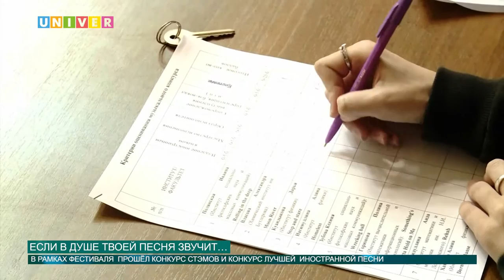ЕСЛИ В ДУШЕ ТВОЕЙ ПЕСНЯ ЗВУЧИТ…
В кастинге фестиваля иностранных языков и иностранной песни участвовали сотни студентов КФУ. Основной критерий отбора конкурсантов не изменен: хорошие вокальные данные, артистизм и отличный уровень владения иностранным языком. Те, кто прошёл отбор, приняли участие в фестивале и показали, что умеют и на что способны. Так кому же досталась заветная победа? Выясняла Аделя Шемелова